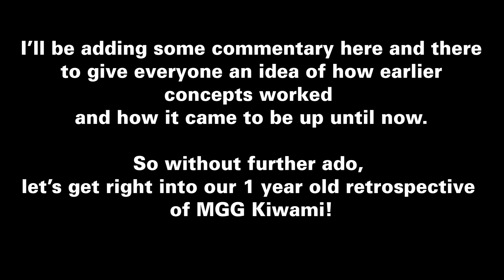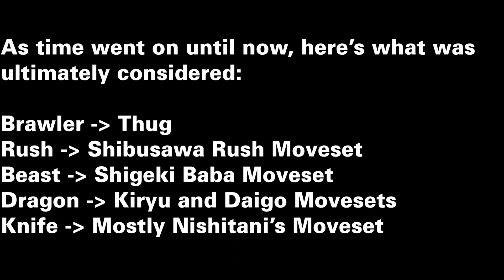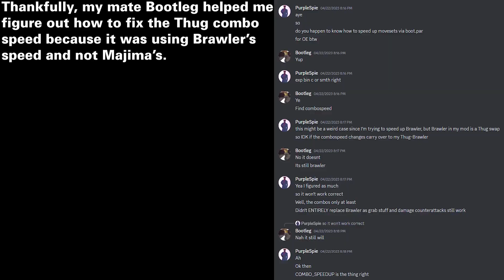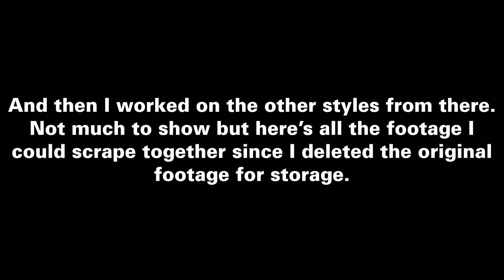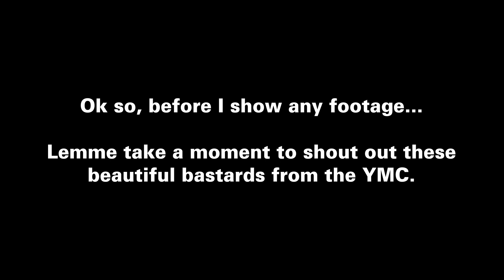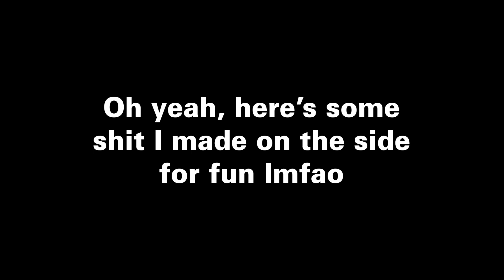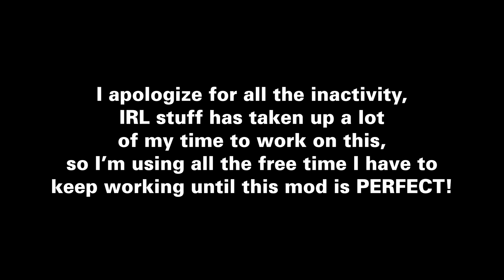Mann Ga Gotoku Kiwami 1 Year Development Special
It's been one wild year since I began work on this mod, so here's a behind the scenes and pretty much an "evolution" video of this project! Thank you all for sticking along and being patient with this mod! I really appreciate it! :D

Please give @SpookyHam a sub, he's practically half the reason how this mod got this far in work!